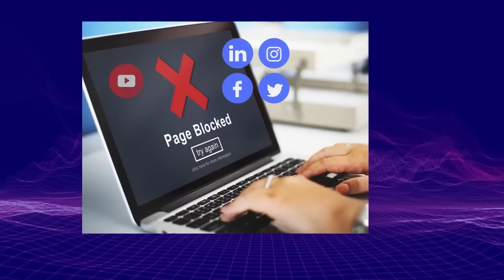10.19【俄軍機自我恐習！】俄軍戰機失事跌落卡斯諾達住宅區，居民死傷慘重，蘇聯空軍綽號「飛天棺材」並非浪得虛名！@主持：Tony Choi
10.19【俄軍機自我恐習！】俄軍戰機失事跌落卡斯諾達住宅區，居民死傷慘重，蘇聯空軍綽號「飛天棺材」並非浪得虛名！@主持：Tony Choi